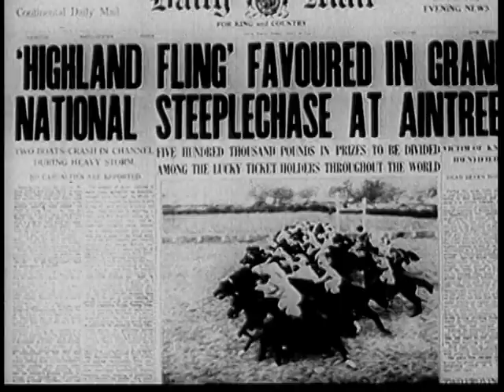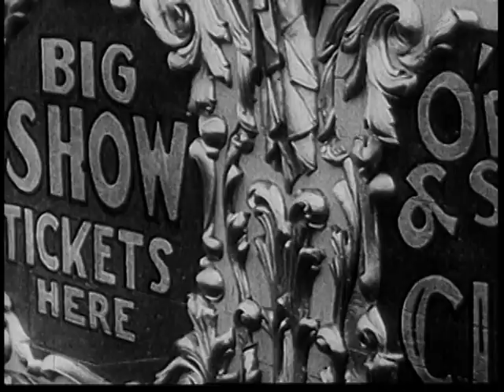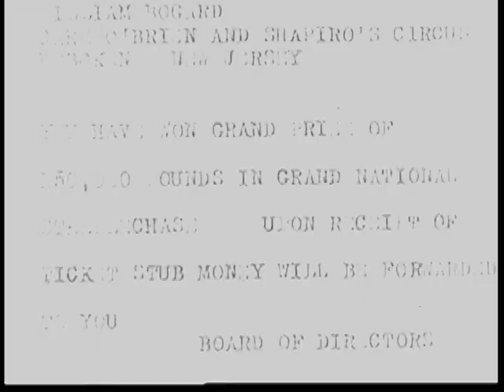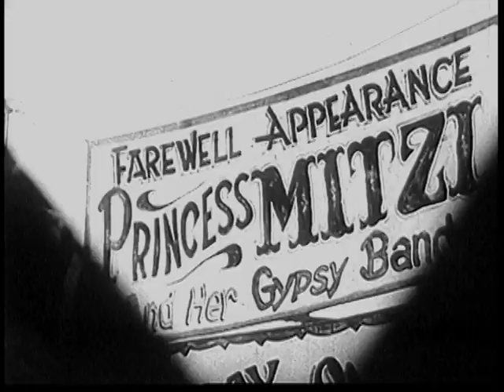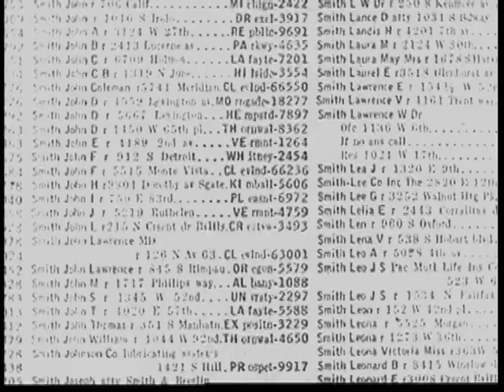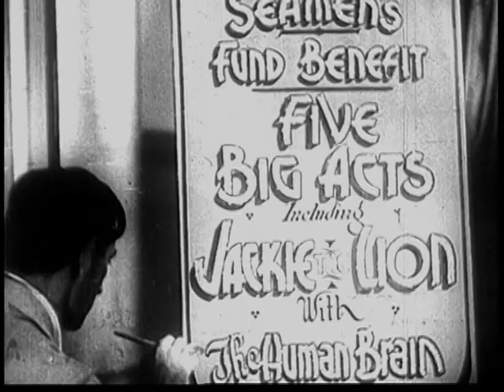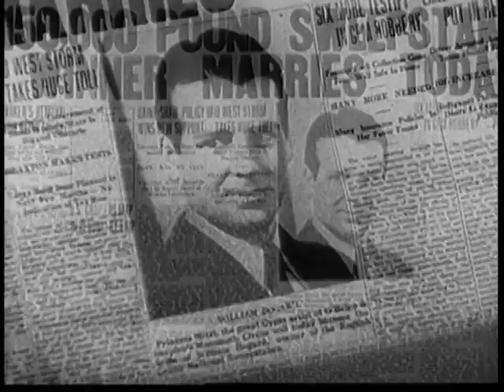HYPNOTIZED [1932, FEATURE] - MORAN AND MACK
FINAL FEATURE OF MACK SENNETT.
Hypnotized is a rare cultural artifact from the dawn of sound film-making. Billed as "The Two Black Crows," George Moran and his partner Charles Mack don minstrel black-face in this politically incorrect curiosity. In the 1920s and 1930s Moran and Mack were able to parlay their popular vaudeville act into a hit radio program as well as successful motion pictures and recordings. They are joined in this World Wide Pictures production, by a strong supporting cast which includes Wallace Ford, Maria Alba, Marjorie Beebe and an unbilled Hattie McDaniel.